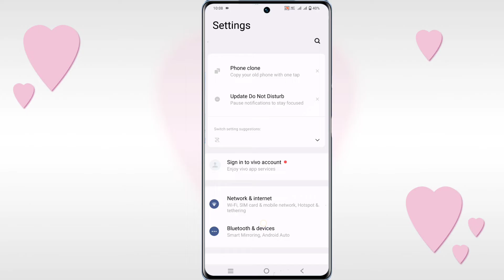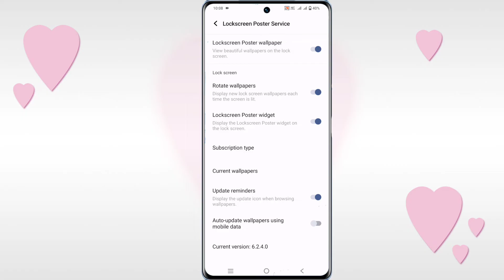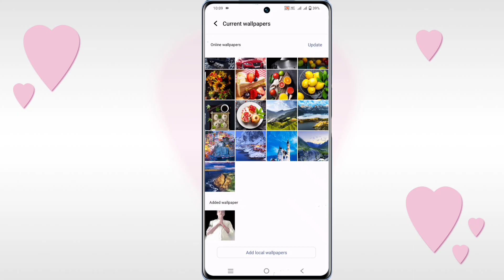vivo v29e screen lock auto change wallpaper setting | how to change screen lock wallpaper vivo v29e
doston aaj ke is video mein humne aapko bataya ki Vivo v29e 5g me screen lock auto change wallpaper setting kaise karte hain